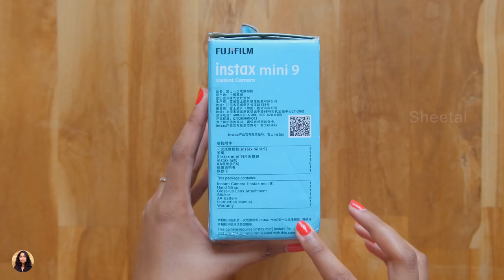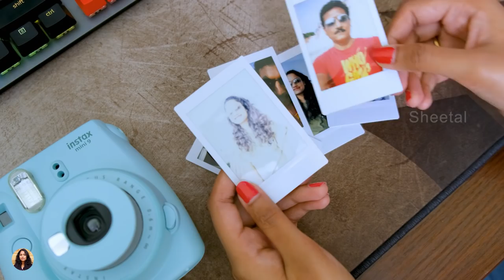Gajini Style Instant Camera Unboxing in Hindi...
Gajini Style Instant Camera Review in Hindi | Fujifilm Instax Mini 9 Camera Unboxing in Hindi | Fujifilm Instax Mini 9 Camera Review in Hindi |